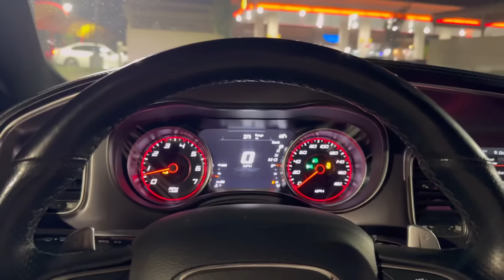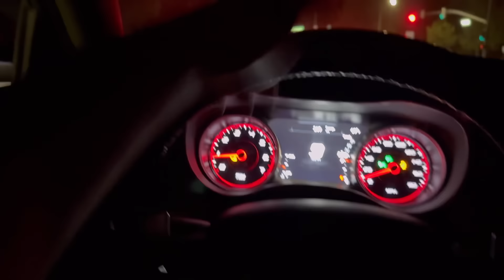M340i Vs G82 M4! $1,000 Pot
Man we getting all the content now! No days off🔥

DrakeBuiltPerformance.Com